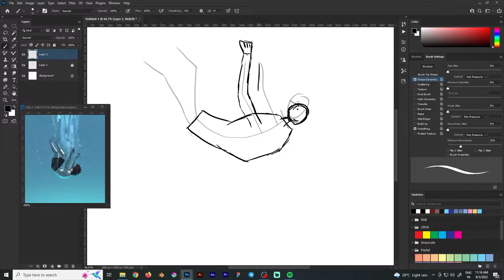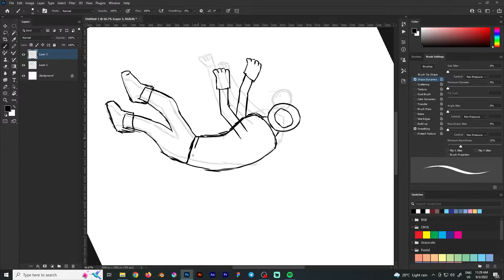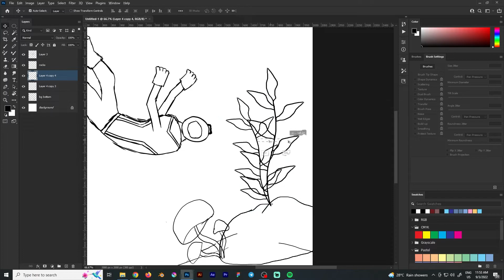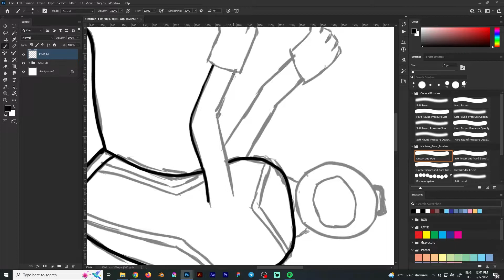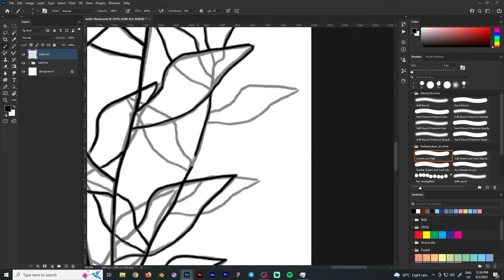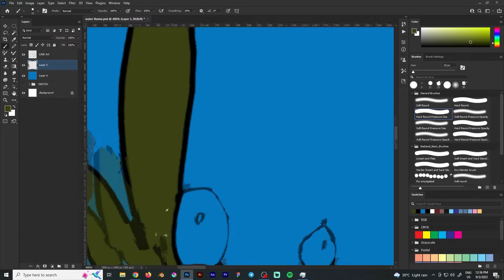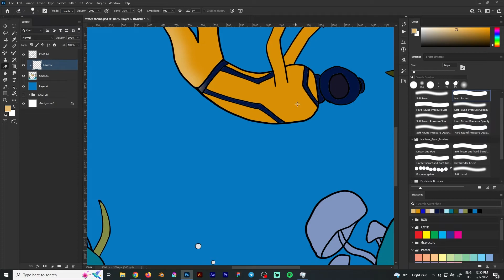learning digital beginner art series day 1 | EP1